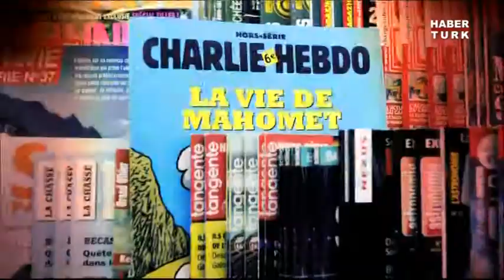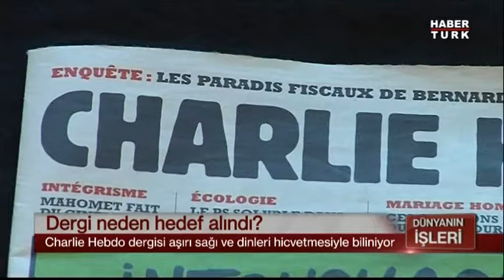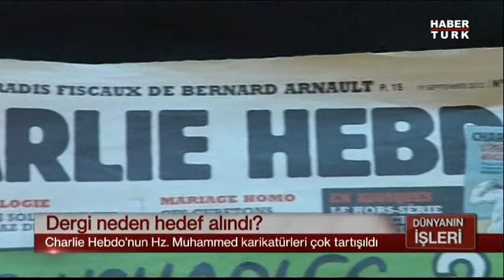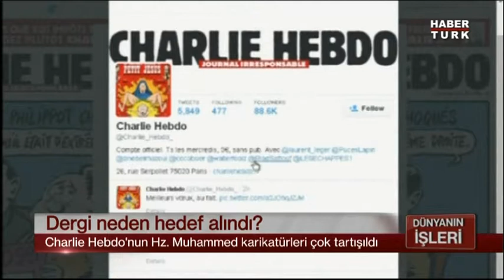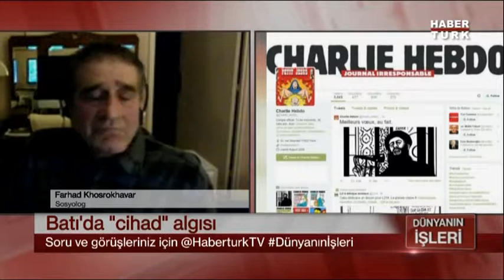Dünyanın İşleri / 7 Ocak 2015 Çarşamba